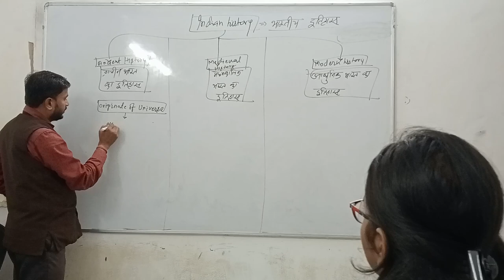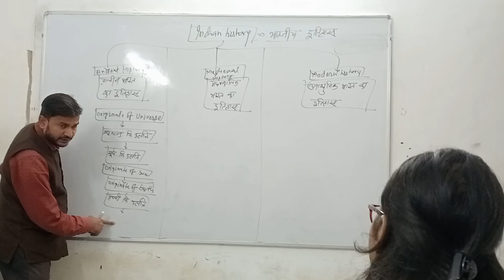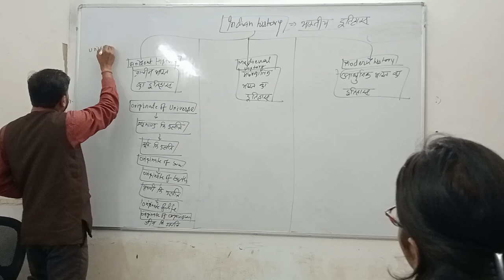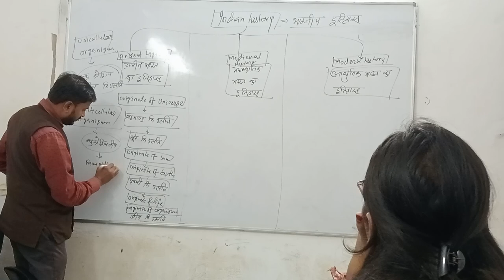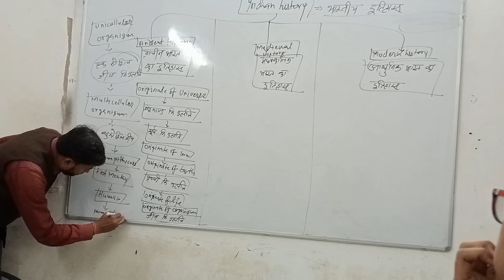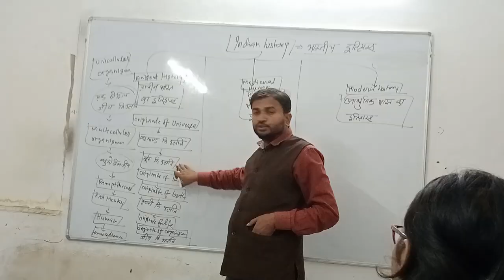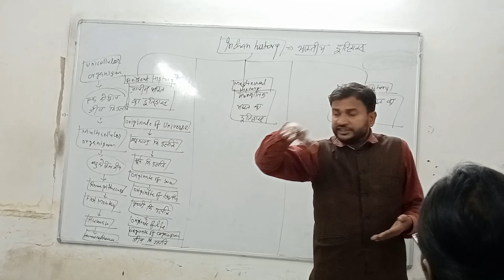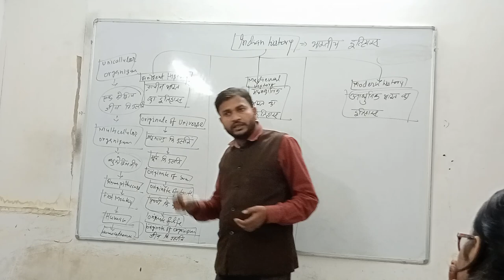a brief lecture of history optional by Indra Kumar sir Mukherjee Nagar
a brief lecture of history optional by Indra Kumar sir Mukherjee Nagar for civil services examination how crack under leadership development program by Indra Kumar sir